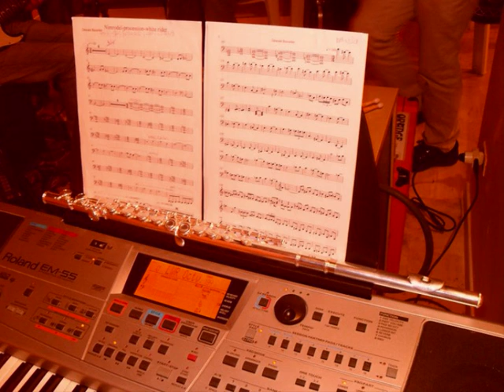Sanctuary,Fritha,The snow goose_MIRAGE_(Camel Tribute Band)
LUCA FINAMORE: Vocal, Acoustic Guitar, Flute_ MARCO IANNI : Bass,Flute _ENRICO MORRONE: Electric Guitar,Voice_ FRANCESCO TULLIO: Drums _ALFREDO DE VECCHIS: Keyboards

This is our interpretation of Sanctuary,Fritha & Snow goose from MUSIC INSPIRED BY THE SNOW GOOSE's Camel album.
We tried to keep as much as possible to the original version of the album.